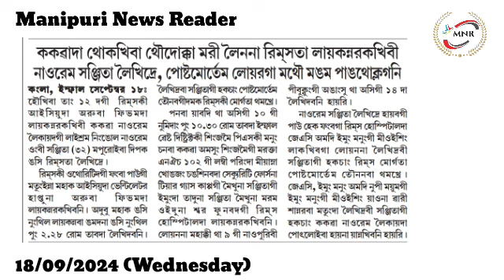'Khul Ngakpasingna Khul Ngaktuna Leihouraga Eikhoipunna Delhi da Chatlaga Khongjang Changsinbagi...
'Khul Ngakpasingna Khul Ngaktuna Leihouraga Eikhoipunna Delhi da Chatlaga Khongjang Changsinbagi Tangaifadaba Lakle'